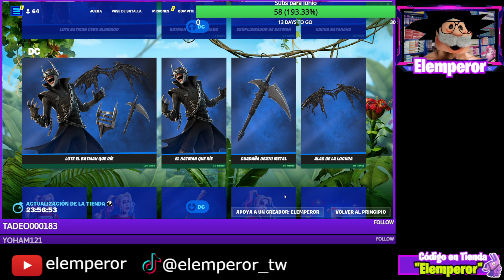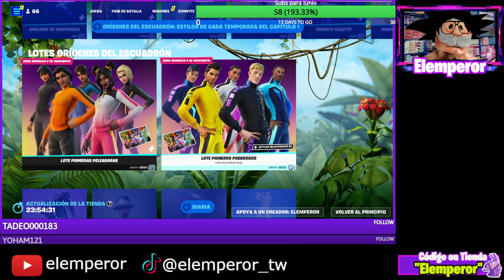La nueva TSUKI esta muy GOD Tienda Fortnite 16-6-23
Llego para quedarse, la nueva Designer Tsuki es muy bonita, y nos da una pauta de como son las skins de fortnite en esta temporada

¿Estás buscando una nueva skin impresionante, un pico espectacular o un planeador único? ¡Aquí es donde encontrarás todo eso y más! Te mostraremos las características especiales de cada artículo y te daremos nuestra opinión sobre su valor y rareza.

Además, no te pierdas nuestras recomendaciones sobre las mejores combinaciones de objetos para crear conjuntos increíbles y personalizados. Te mantendremos al día con las ofertas exclusivas, los objetos más buscados y las tendencias actuales en la comunidad de Fortnite.

¡Prepárate para sumergirte en el emocionante mundo de la Tienda Diaria de Fortnite y haz que tu personaje destaque en el campo de batalla! ¡Nos vemos en el próximo video!